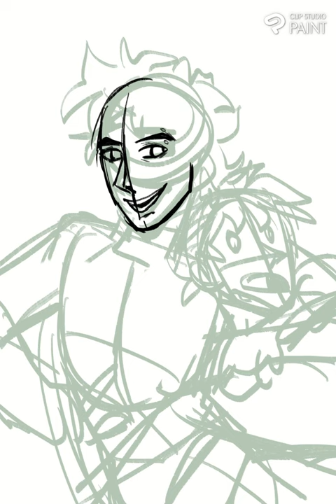Happy Birthday Reagan !